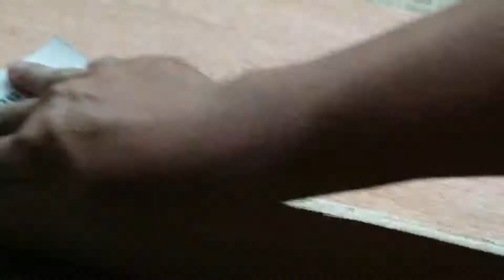Pembuatan Rak Cupang